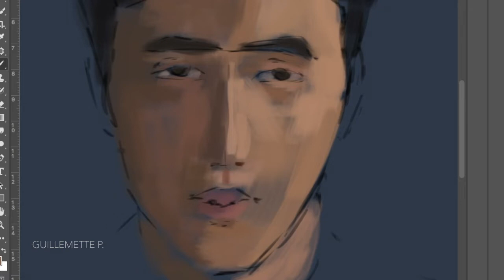So Ji Sub - Speed Painting - Phantom 유령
New speed painting !
So Ji-sub as Park Gi Yeong/Hades from the series Ghost/Phantom